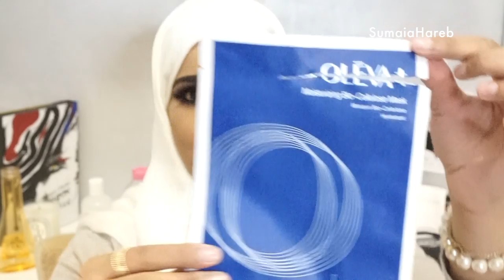المنتجات اللي خلصتها#3 في تحدي منتجات نوفمبر ٢٠١٦|| my empties in nov challenge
اشحالكم يا حلوات؟ اول شي اعتذر ان الفيديو مب واضح وايد بسبب خلل في الكام واكتشفته وانا اسوي الايديتنج على الفيديو وما قدرت ارجع اصوره!
ثانيا.. فيديو اليوم عن المنتجات اللي خلصتها في تحدي منتجات نوفمبر.. فكرة التحدي ان اخلص اكبر قدر من المنتجات الموجوده عندي خصوصا اللي باقي فيها كميات قليله قبل لا افتح منتجات يديده.

طبعا فكرة التحدي طرحتها الحلوة حنان وهذا حسابها تحت.